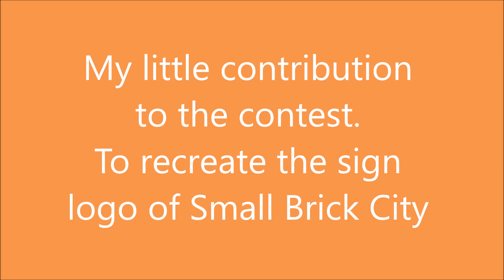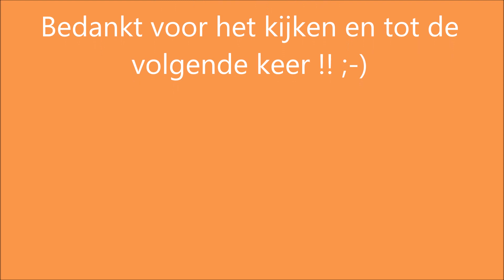My contribution to recreate the 3D logo of Small Brick City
Above a link to Small brick City his channel. I can recommend it to take a peak !!

 3 days I had to make this little build and video. It is my contribution of the contest of Small Brick City to recreate his City scape microscale build.
But I added something extra a VW Van with a trailer and a piece of technic construction.
And a little bit of humor  :-)